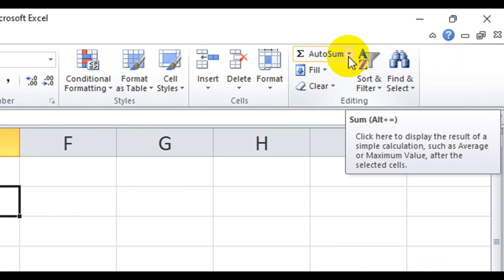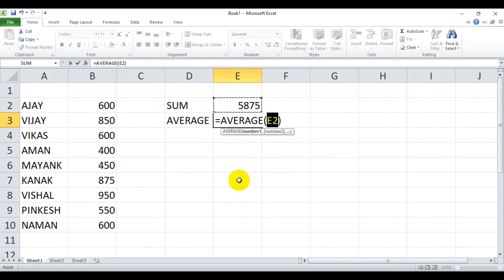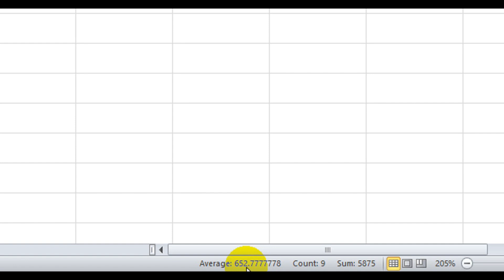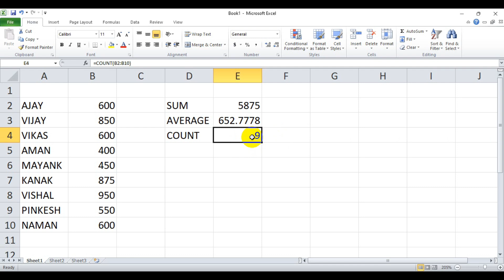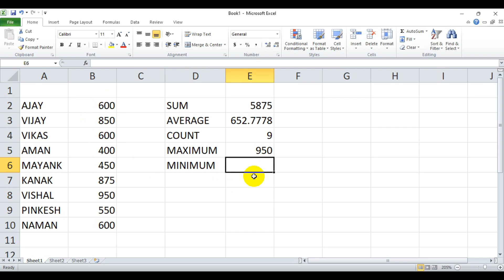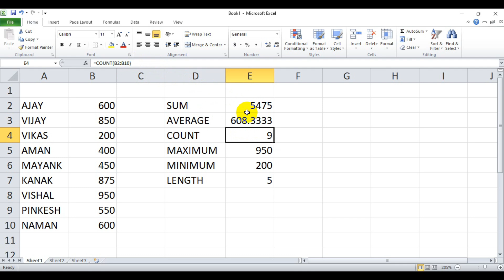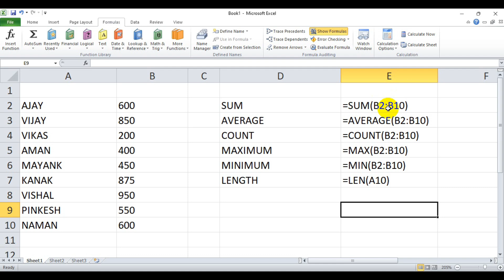ms excel formulas with examples | excel formula for job interview | Important Excel Formulas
Most Important Excel Formulas,
excel formula,